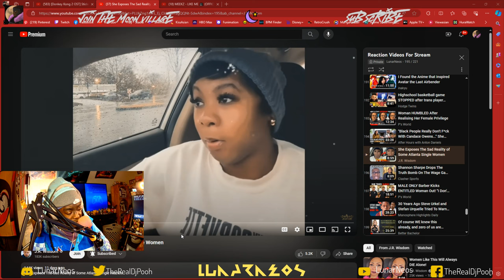She Exposes The Sad Reality of Some Atlanta Single Women by @JRWisdom Reaction